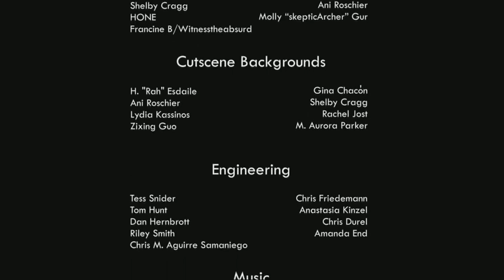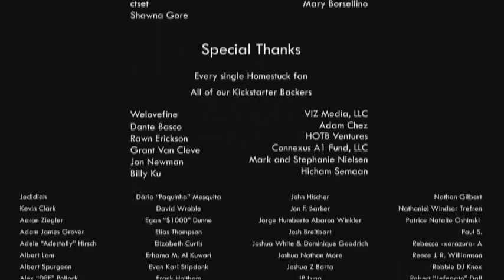Lets Play Hiveswap Act 1 part 6 (End of Act 1)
*cough* Oh my god how long have I been asleep? Oh snap a full month!?